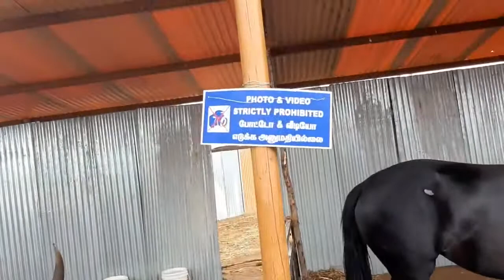மாபெரும் அந்தியூர் குதிரை சந்தை 2019 Great Anthiyur Horse Market 2019 Wonderful moments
அனைவருக்கும் வணக்கம் அந்தியூரில் புகழ்பெற்ற குருநாதசுவாமி கோயில் திருவிழாவில் கால்நடை கண்காட்சியாக குதிரை சந்தை மற்றும் மாட்டு சந்தை நடைபெறும் காட்சி